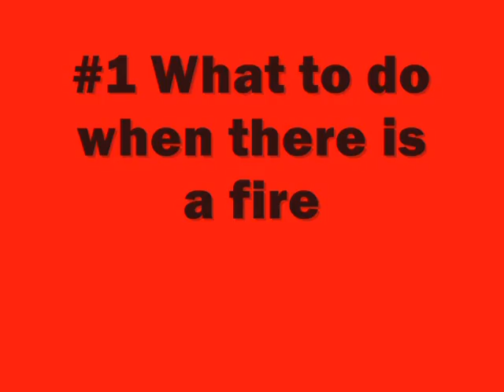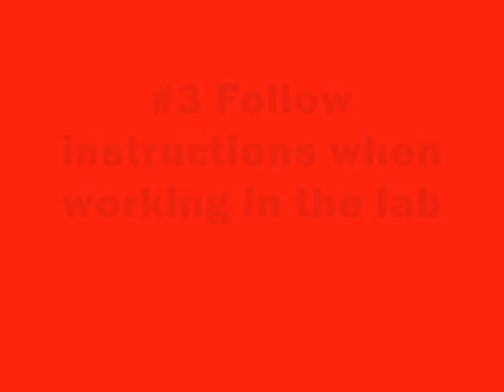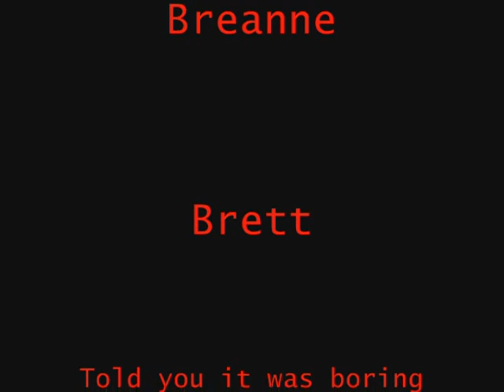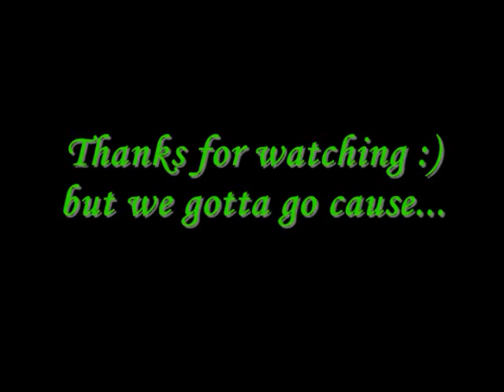Grade 10 Lab Safety Video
Awesome Lab Safety Video by the Grade 10's in Herbert School
***NOTE THE END IS THE BEST!***